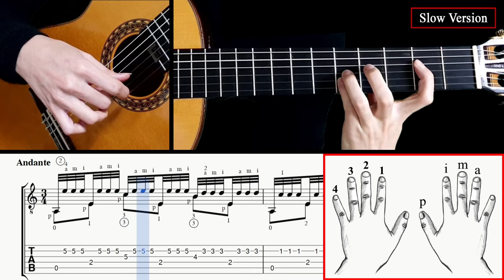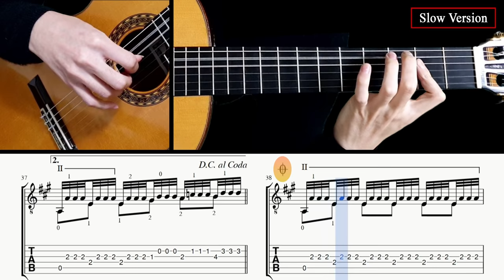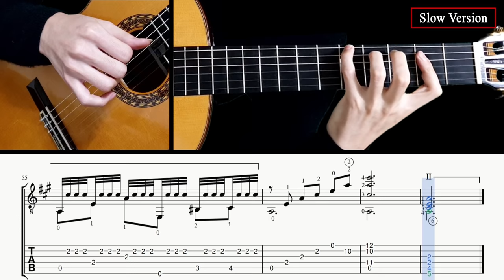Recuerdos de la Alhambra - Guitar Lesson + TAB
00:00 Normal tempo performance
05:55 Tab & Slow tempo lesson

* At first, we made this video with 4 stars.
However, the audience said it was harder than 4 stars.
So, we changed it to 5 stars.
The uploaded video cannot be edited, so only the thumbnail has been changed.